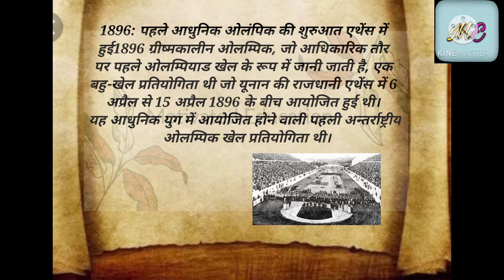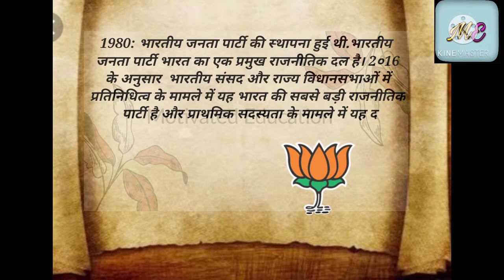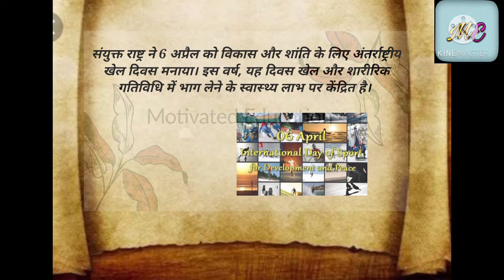6 अप्रैल का इतिहास | History of 6 April | आज का इतिहास | Today's History | Current Affairs |gk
5 अप्रैल  का इतिहास | History of  5 April | आज का इतिहास | Today's History | Current Affairs |gk

 4 अप्रैल  का इतिहास | History of 4 April | आज का इतिहास | Today's History | Current Affairs |gk